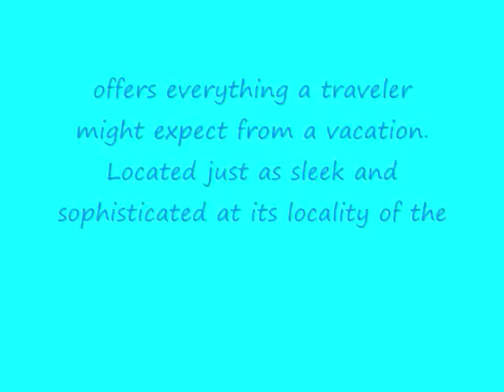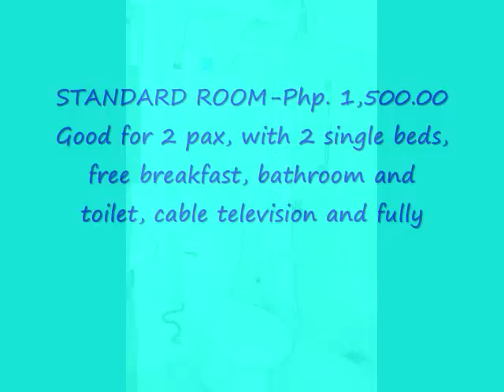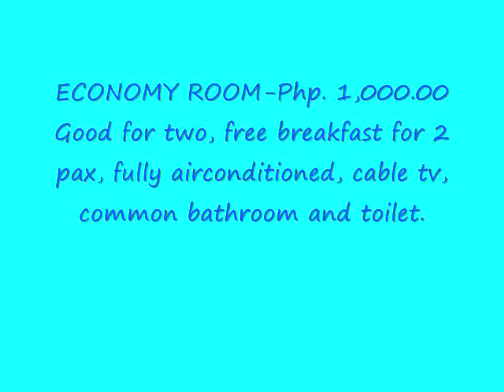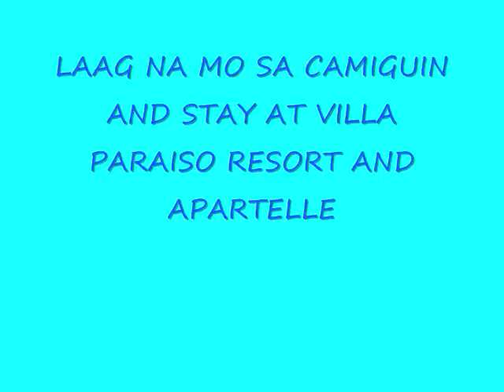villa paraiso resort and apartelle